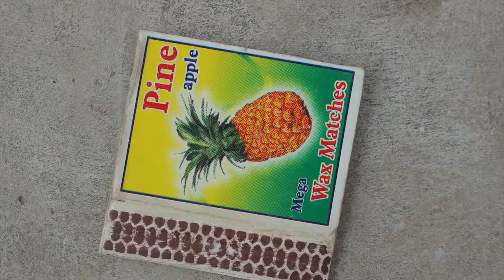Thaumatropes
In 1826, an English physician named J. A. Paris invented a toy called Thaumatrope. It fools your eye by switching images faster than the tenth-of-a-second limit! Artist Savinder Bual, a film pioneer explores the interplay between the moving and the still creating works that sit between the pre-cinematic and the digital. Catch Savinder at Jaaga DNA studio on Sunday,  6th March for a workshop exploring cinematic space and conventions.
By discovering low-fi ways to add movement to single images and commonplace objects/materials my intent is to ignite an element of wonder at the illusion of cinema, giving the everyday enough of a twist to allow the imagination to run free – Savinder Bual